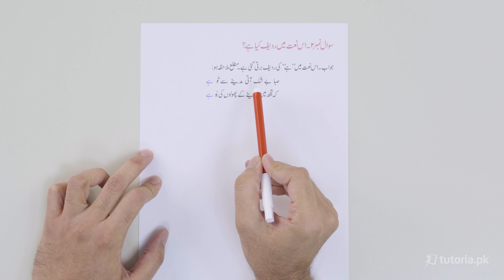Urdu Class 9 | Federal Board | Chapter 14 | Book Exercise 14.1 | ردیف سے کیا مراد ہے؟ | tutoria.pk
Let’s take a look at the Chapter 14 of Urdu of Grade 9 “نعت”.

Get the best exam preparation here for Urdu Chapter 14 "نعت", this Chapter is a poem which explains the greatness of our Prophet and Allah's messenger Hazrat Muhammad (S.A.W.W) . Get started and become an expert in 9th class Urdu!

In this video, you will study Urdu Grade 9 Chapter 14 Topic 5 "Book Exercise 14.1 | ردیف سے کیا مراد ہے؟" by instructor Farhan Ali.